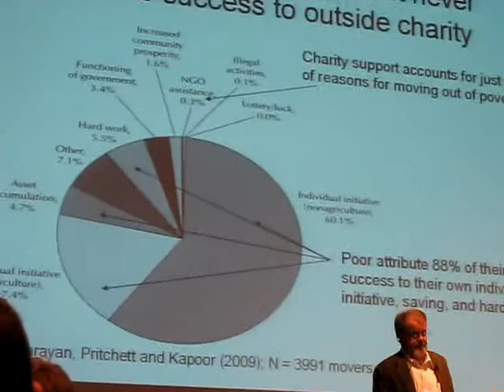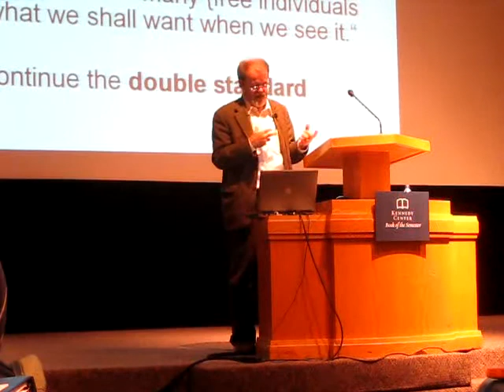William Easterly -- What will help the poor then?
William Easterly gives some ideas for what actually does help the poor. He suggests entrepreneurship and personal liberty as effective things to promote. He shares data on what the poor themselves say has helped them to escape poverty.